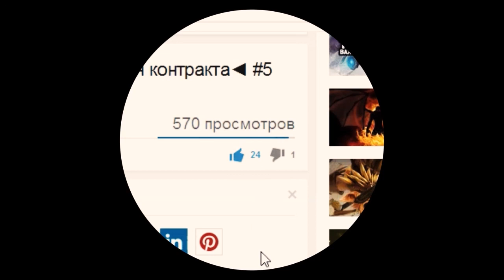Dota 2 Механика. Что такое глиф и опыт за убийство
В данном видео я рассказываю про механику в доте. Что такое глиф (укрепление строений). В каком радиусе дают опыт за убитых крипов и героев, как идет расчет и деление опыта.